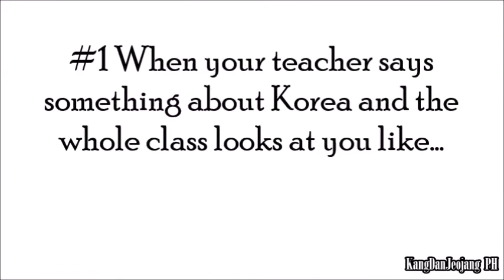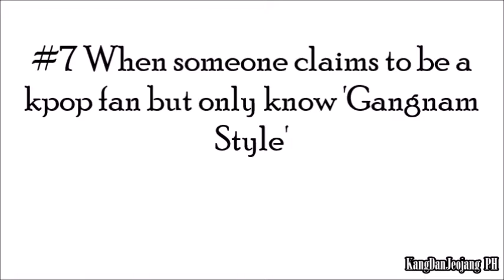10 Things Only Kpop Fans Can Relate [Wanna One Ver.]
Ever been asked why does the member of a group all looked the same? It's just one of the many things KPOP fans can relate to so here is a video I made! Enjoy watching!

Wanna One | Kang Daniel | Park Jihoon | Lee Daehwi | Kim Jaehwan | Ong Seongwoo | Park Woojin | Lai Guanlin | Yoon Jisung | Hwang Minhyun | Bae Jinyoung | Ha Sungwoon
KPOP Relatable | KPOP Meme | Funny